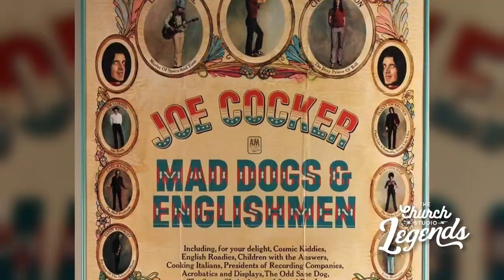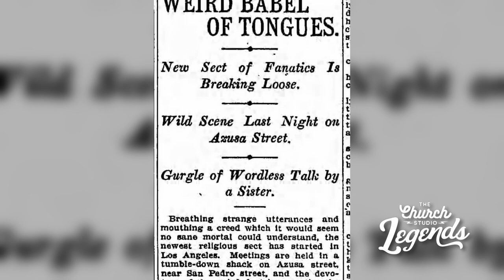LEGENDS | Reverend Patrick Henderson: Friendship with Leon Russell - Exclusive Interview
On April 2, 2022, a large group of Leon Lifers gathered to celebrate what would have been Leon Russell’s 80th birthday. A special tribute concert was held in his honor at Will Rogers high school, which Leon attended in the ‘50s. Among the frontline of performers was Reverend Patrick Henderson, a lifelong friend of Leon Russell and legendary gospel musician. We had the pleasure of conducting an exclusive interview with him!

Reverend Patrick Henderson is a legendary gospel musician and native Texan who met Leon Russell in the early ‘70s shortly after the Mad Dogs and Englishmen tour. The two became close friends very quickly, and Patrick would contribute his unique gospel influence and sizzling chord progressions to Leon’s albums and tours for 4 years. He then moved to Los Angeles to pursue a career in gospel ministry. Patrick credits Leon as the man who verbalized his calling and altered the entire course of his life. He has worked with the likes of Stevie Wonder, Nils Lofgren, Michael Bolton, and Freddie King, and even co-arranged "What a Fool Believes" and "Real Love" with Michael McDonald.

ARTISTS, SONGS, AND LOCATIONS MENTIONED:
Leon Russell
Mad Dogs & Englishmen
Joe Cocker
 A Song For You
Donny Hathaway
Sweeping Through the City
One Day in Paradise
Will Rogers High School
Leon Lifer Shindig
His Eye Is On the Sparrow
Thomas Jefferson
Assemblies of God
Church of God in Christ
Churches of God in Christ
Azusa Street Revival
Japan
Louisville
Nashville

FOOTAGE CREDIT:

“Sweeping Through the City” - Video provided by Deep Freeze Film/MSC Video; used with permission.

Interview Location: Harwelden Mansion
Executive Producer: Teresa Knox
Cinematography and Editing: Matthew Simonson